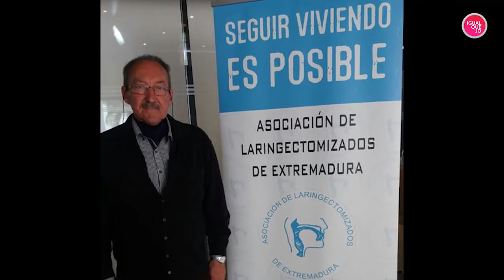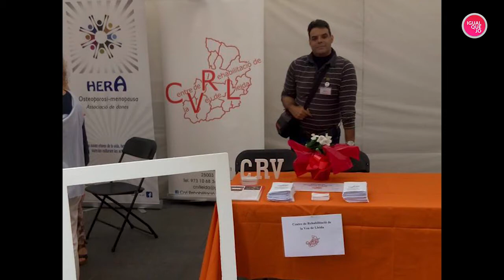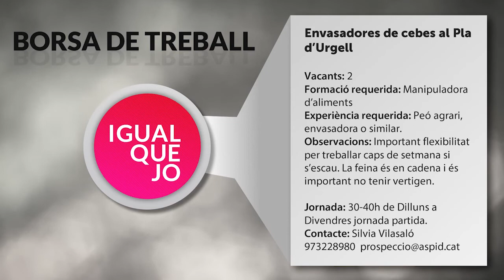IQJ 171 58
Un cop més, el Centre de Rehabilitació de la Veu de Lleida ens sorprendrà amb les noves actuacions que han dut a terme, des de la nova seu de Mollerussa. Primer però, escoltem un consell de l’associació AFALL i parlem amb la nova presidenta de Fibrolleida, LUCIA BALAGUÉ.